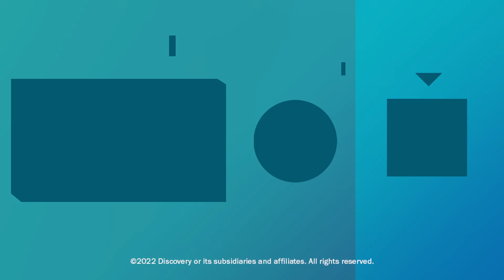The MOST ICONIC Home Restoration! | Hometown Takeover | HGTV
Ben and Erin begin revitalizing the iconic Big Fish House. This huge home gets entirely restored with a new bright interior with pops of color!.